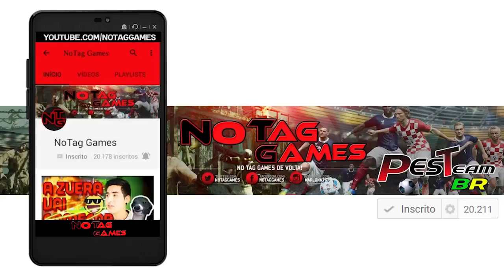FIFA 17 DEMO - COMO BAIXAR / DOWNLOAD / DESCARGAR (PC/PS3/PS4/XBOX ONE/ XBOX 360)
LINK DOWNLOAD PS4

Acesse!